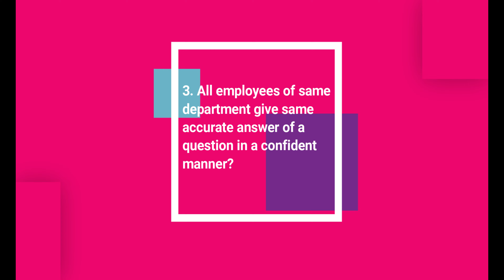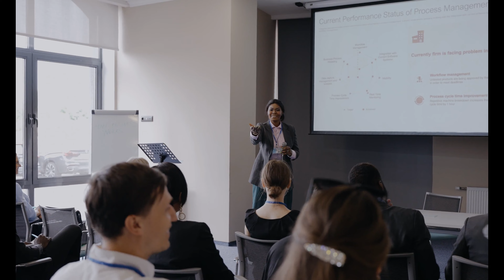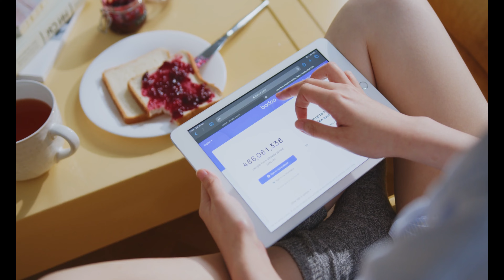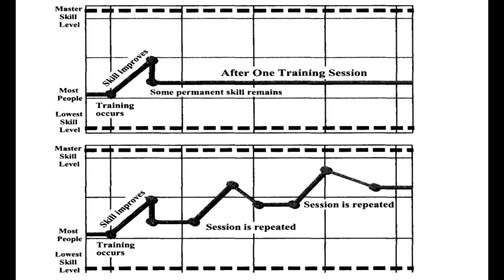Automate Your Business Profits for a Century: Proven Strategies at our Expert Workshop Training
Are you looking for an innovative way to automate your business and bring profits within en extended period of time? In this video, a professional marketing expert with many years of experience will show you how in just one workshop training. Learn the secrets from professionals who have made it their life’s mission to help others become successful businessmen or women. Discover tips on automating specific processes inside your company and gain real-time insight into what works best for bringing progress over long periods of time. With these tools at hand, success is ensured – don't miss out!
Wouldn't it be great if businesses could make consistent profits year after year without any troubles? This educational video explains the ins and outs about how that can actually be possible through automation - yes believe it or not! Join our experienced marketing specialist as he reveals his tried-and-tested methods used over decades in order to create profitable wins within multiple areas using automated systems set up during short yet effective workshops.. The results are guaranteed; come find out more today!
We all have battles in our minds and world to conquer but that doesn't mean we let it affect our business right?
That's why you need to understand how to automate your business and Become The Ultimate Sales Machine in your Industry!!
Building a business requires time but 90% of business owners neglect this thing or don't take insight at a deep level that's why they got entangled their it whole life! If you don't want to face this problem then must watch this video!
LEARN -- IMPLEMENT -- GET MASSIVE RESULTS.
I am Pranshu Agrawal| Entrepreneur| Business Consultant| Influencer Marketing Specialist.
Empower your mindset, Boost up your business.

Tags for the video:
business owners
scale
automate
automate your business
technology
business automation
business growth 4
Automation 3
business automation 7
business coach 3
business tips 3
how to automate your business 3
business
training and coaching employees
training and development
coaching employees to success
coaching employees at work
coaching employees benefits
coaching employees for improvement
coaching employees training
professional development
leadership development training
employee productivity

systems